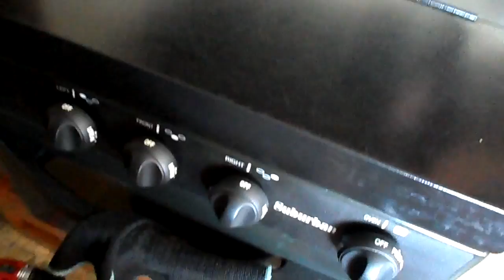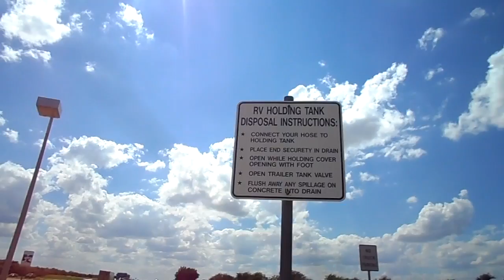RV FULL-TIME LIVING~ PROPANE SCARE LESSONS LEARNED & MY FIRST FREE DUMP STATION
We continue with the propane  problems as we leave LazyDays RV park in Bowie, Texas and find out it is important to teach kids not to play with the knobs on the stove. We travel further north through Texas and find a free Dump at a Picnic Area. My first time ever at a free dump! I am too excited to contain myself and we all feel great that the West seems to be RV friendly for our Travels in my Long Long Trailer.

❗️My Full-time RV Living Off the Grid videos are posting now on my playlist Fulltime Vlogs.
❗️My current RV is a Truck Camper and you can watch all those videos on my Truck Camper playlist.

💗Comments require approval on this channel as certain people(trolls) have certain agendas, propagandas and interests that have nothing to do with this channel or RV'ing. I do appreciate and read all comments and as we travel I will be approving them when I come across free WiFI. Have a Great Day!!! :) 💗

Intro and Outro were Created by my son  Cristian Soler